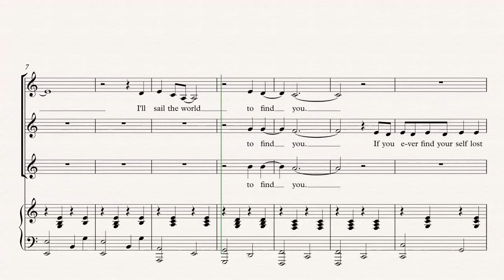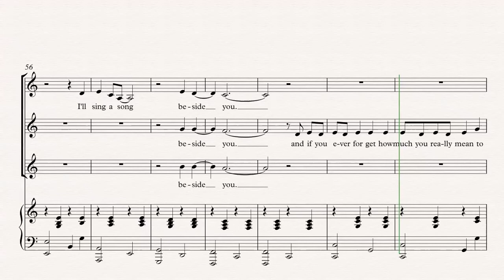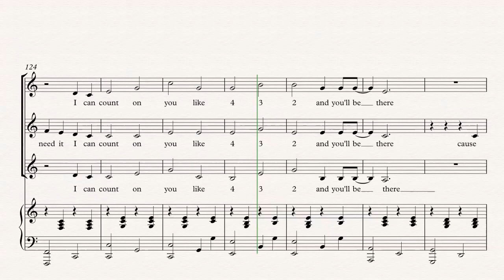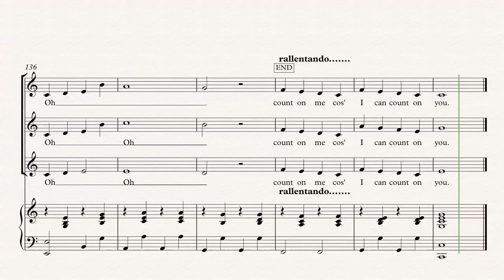Count on me ALL PARTS